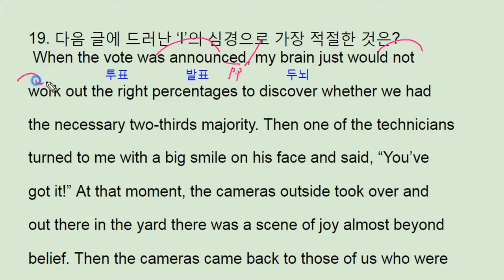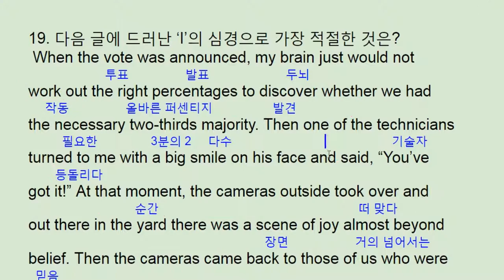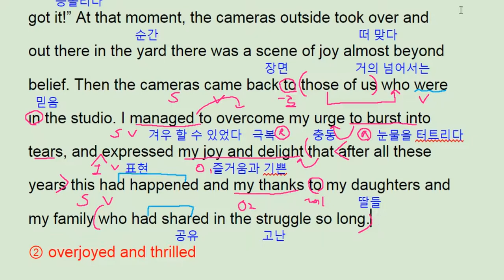2017년 9월 모의고사 영어 고1 19번 - 번개콩